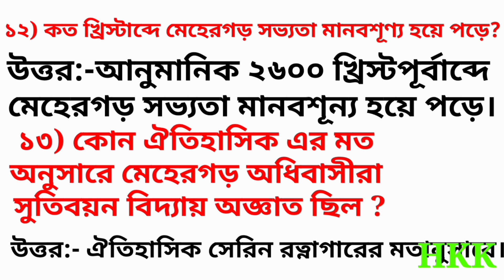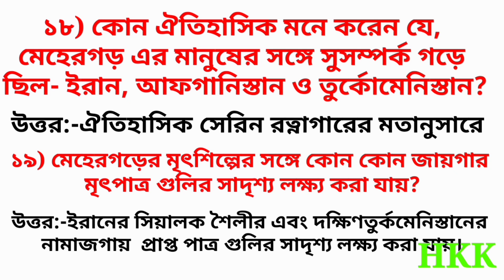Mehergarh Civilization of Indian. মেহেরগড় সভ্যতা।